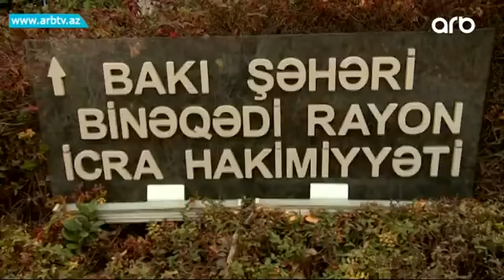Bakının yaddan çıxan, unudulan, xaraba qalan parkları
INTERSUM (TƏMIRSIZ PARKLAR)

MÜRVƏT ZALİKOĞLU__MÜXBİR
(bağa baxarsan bağ olar, baxmazsan dağ olar. Bu deyimi məkana görə dəyişsək, parka baxarsan park olar, baxmazsan xarabalıq. Bəli şəhərin əksər yherində belə parklar var ki, uzun illərdir təmir adı ilə və ya digər səbəblərdən bağlanıb amma açılmır ki, açılmır)

VİDEO: Belə parklardan biri, paytaxtın suraxanı rayonu, yeni günəşli qəsəbəsindəki, ana bala adlanan parkdır. Sakinlərin dediyinə görə, park 10 ildən çoxdur ki, təmir adı ilə bağlanıb.

Sakin
(oooo elə 10 il olar. Park düzəldəcəklər, nə deyirlər? Inanmıram, getdi. Deyirsiz ki, park bir də açılmayacaq? Yox çətin. əla olardı amma yox yoxdur günəşlidə park. Bir bura idi buranı da bağladılar? Buranı da bağladılar hə 10 ildən çoxdur)

MÜRVƏT ZALİKOĞLU__MÜXBİR
(parkın təmirsən sonrakı vəziyyəti bax bu plakatdakı kimi olacaqmış. Amma aradan 10 ildən çox vaxt keçib. Nə təmir var, nə də təmirdən sonrakı vəziyyət)

Sakin
1. Oranı niyə bağladılar ki? Burda tikinti getdi ona görə. Yaşıllıq olsa uşaqla gəzməyə yaxşı olar
2. Indi də deyirlər bina tikiləcək

VİDEO: Təmirə bağlanan parkın aqibətinin necə olacağını öyrənmək üçün suraxanı rayon icra hakimiyətinə getdik. Bildirildi ki, ümumi sahəsi 1.2 hektar olan  həmin ərazinin abadlaşdırılması üçün 2011-ci ildə dövlət büdcəsindən müəyyən vəsaitin ayrılması nəzərdə tutulub və təmir_quruculuq işlərinə start verilib.

RAMİN SALMANLI__SURAXANI RİH-İN ƏMƏKDAŞI
(lakin 2015-ci ildə həmin vəsait tam ödənilmədiyindən təmir işləri yarımçıq qalıb. Azərbaycanda regionların inkişafı ilə bağlı 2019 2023 cü ildə dövlət proqramında həmin parkın salınması başa çatdırılması nəzərdə tutulub)

INTERSUM (TƏMIRSIZ PARKLAR)

MÜRVƏT ZALİKOĞLU__MÜXBİR
(yaddan çıxan unudulan daha bir park isə paytaxtın binəqədi rayonu azadlıq metrostansiyasının üstündəki bu ərazidir, bu parkdr. Mövcud mənzərədən belə başa düşmək olur ki, burda da nəsə iş görmək istəyiblər amma təmir işləri yarımçıq qalıb)

Sakin
1. Bu park uzun müddətdir? Demək olar ki, 2002-ci ildən. Neyləmək istəyirlər burda? Mən eşitdiyimə görə, bu bina kı hələ hazır deyil. Bu bina nə vaxt hazır olacaq bu parkı da düzəldəcəklər
2. Deyir evə nə qədər sığal verirsən götürür. Gəlinə nə qədər gözəllik sürtürsən götürür. Bura da ictimai yerdir də nə qədər gözəllik versən o yaxşıdır. Pisdir əlbəttə. Qonaq gəlmişəm rayondan bəyənəmirəm

VİDEO: Məsələ ilə bağlı binəqədi rayon icra hakimiyətindən elə suraxanı rayon icra hakimiyətindən verilən açıqlamaya bənzər mövqe bildirdilər. Deyildi ki, qeyd olunan ərazi Azadlıq prospekti metrostansiyasının ətrafında abadlaşdışdırılmış sahədir. Tezliklə sözügedən ərazinin növbəti dəfə abadlaşdırılmasına başlanılacaq. Ekspertlər isə deyir ki, parkların təmirinin bu qədər uzanmasının bəzi səbəbləri var. Əsas səbəb kimi bu layihəəri həyata keçirən qurumların işini düzgün təşkil etməmdi və ayrılan maliyyənin düzgün xərclənməməmsi göstərilir.

XALİD KƏRİMLİ__İQTİSADÇI
(məmur proyekti həyata keçirərkən, öz şəxsi maraqlarını ön plana çəkmək cəhdləri sonda bura sərf olunan resursların həddən tezdən bitməsinə səbəb olur. Dövlət büdcəsinin resurslarının qeyri səmərəli istifadəsinə gətirib çıxarır)

VİDEO: Nəticədə də əziyyəti çəkən, parkı əlindən alınan, boş vaxtlarında getməyi yeri olmayan sadə vətəndaş olur.